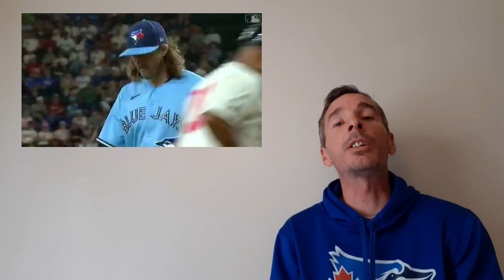Toronto Blue Jays offseason, why the Toronto Blue Jays will go small & not sign any major contracts